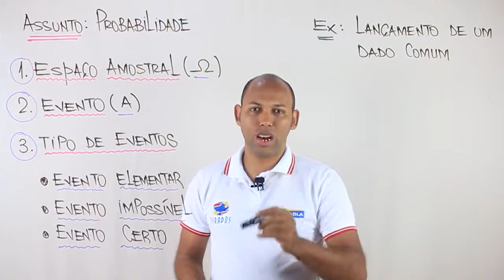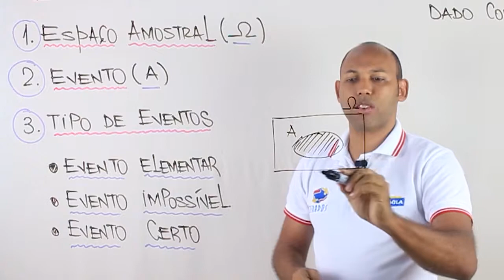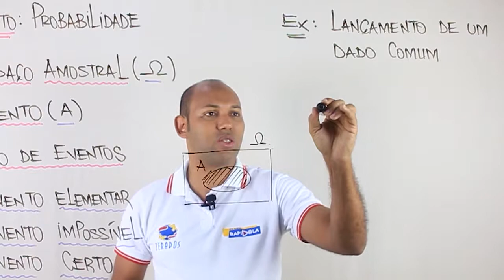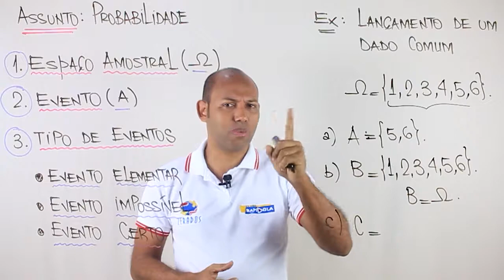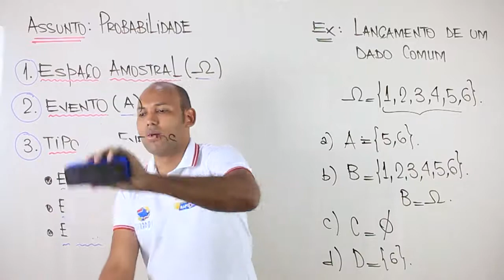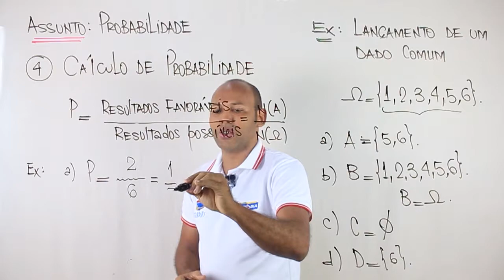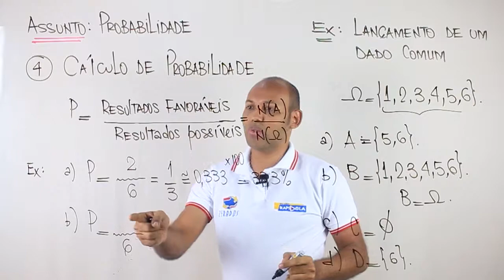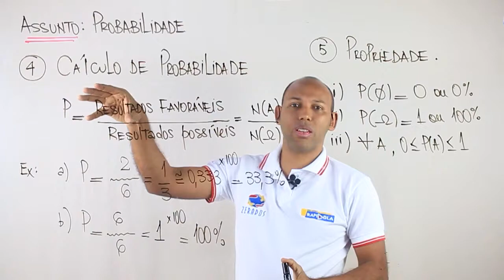PROBABILIDADE: CONCEITOS INICIAIS | AULA 1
CONCEITOS INICIAIS DE PROBABILIDADE

Definições básicas de probabilidade
As definições básicas de probabilidade são: experimento aleatório, ponto amostral, espaço amostral, evento e o cálculo da probabilidade. Probabilidade é o estudo das chances de obtenção de cada resultado de um experimento aleatório.

Como se calcula a probabilidade?
O conceito de probabilidade tem a ver com as chances de um evento específico acontecer em meio a um número "x" de tentativas. Para fazer o cálculo, basta dividir esse número de eventos pela quantidade de resultados possíveis.

Como se calcula Estatística e Probabilidade?
A probabilidade é um número que varia de 0 (zero) a 1 (um) e que mede a chance de ocorrência de um determinado resultado. Quanto mais próxima de zero for a probabilidade, menores são as chances de ocorrer o resultado e quanto mais próxima de um for a probabilidade, maiores são as chances.

probabilidade condicional, probabilidade fórmulas, conceito de probabilidade, exemplos de probabilidade, probabilidade conceitos básicos, probabilidade como calcular, propriedades da probabilidade, probabilidade pdf